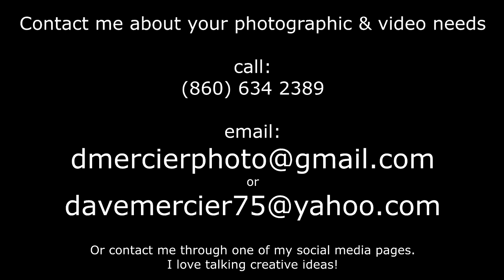VLOG #67"(My Intended) Fall In New England 2019(not too f*ckin')Special" David Mercier Photographer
VLOG #67

"(My Intended) Fall In New England 2019(not too f*ckin')Special"

This was supposed to be my Fall 2019 Special but Fall decided it was coming early this year!! Still some color in the trees but a gloomy day to shoot anything! I should have been watching the foliage maps. Oops!! Enjoy!!

Video recorded using GoPro Hero 4 Session with Feiyu G6 stabilizer. Audio recorded using Tascam DR-05.

***NOT FOR KIDS!!!***Contains ADULT language!!

Check out my portfolio & order prints of your favorite photos @ THE PRINT STORE here...